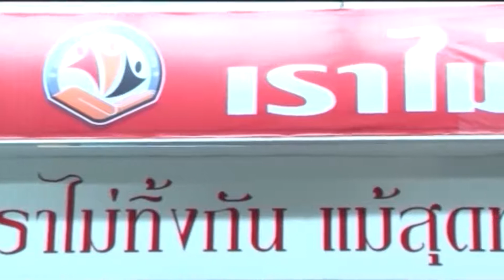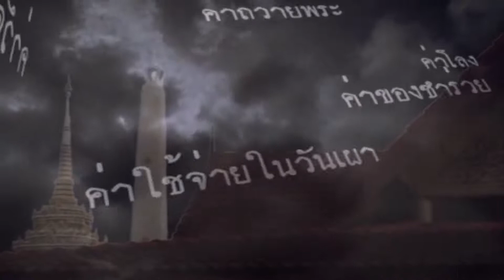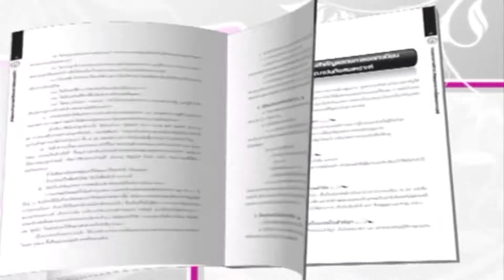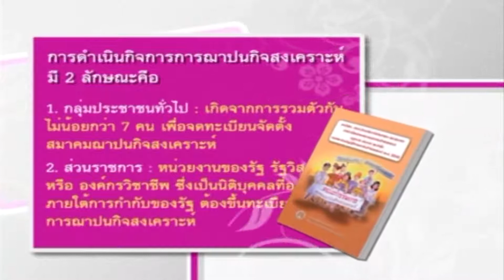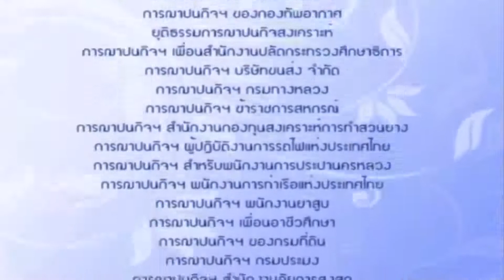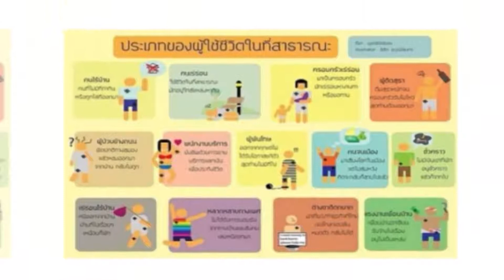เราไม่ทิ้งกัน 27 04 60 ตอนสัมภาษณ์กลุ่มThe red famillyและพี่น้องเขตคลองสามวา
ดำเนินรายการโดย คุณรัชนี ศรีพล ประเด็นช่วงสมาคมฯเยี่ยมสมาชิกเขตคลองสามวาและพูดคุยกับกลุ่มเพื่อนๆอาสาที่ได้สัมผัสการทำงานกับคุณ นที สรวารี สอบถามรายละเอียด